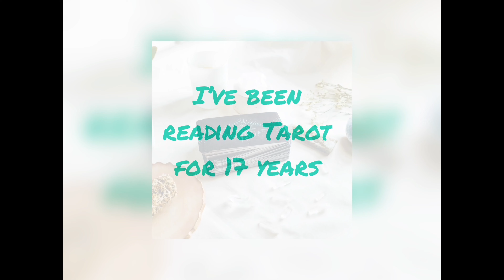Margot Robbie and Tom Ackerley. Helping him overcome.